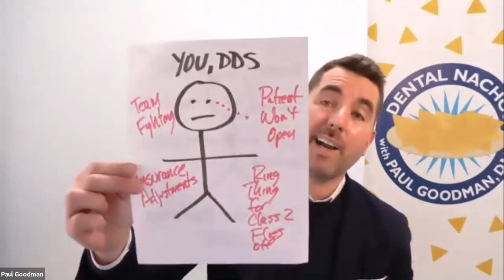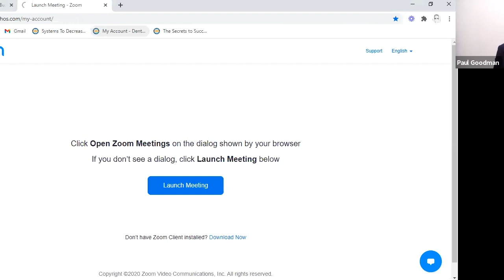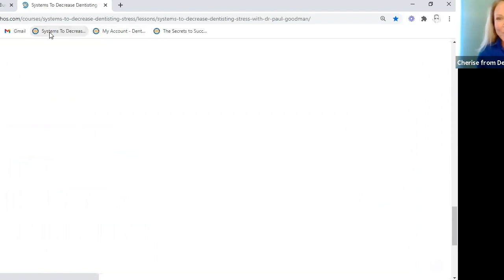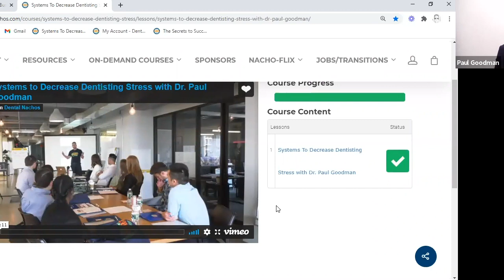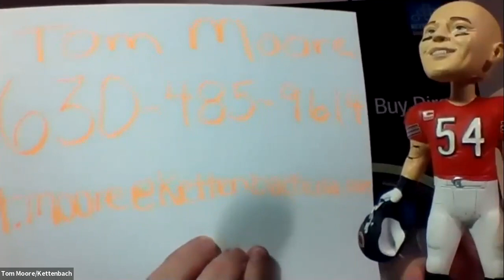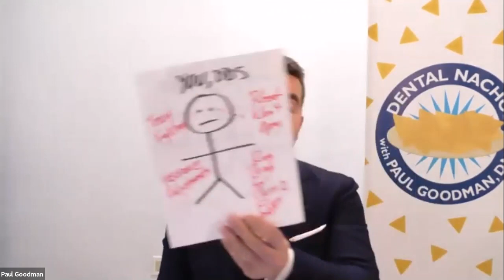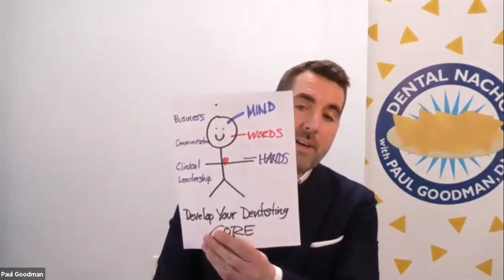Learn the BUSINESS of Dentisting to Survive and Thrive: Business and Leadership Toppings volume 8